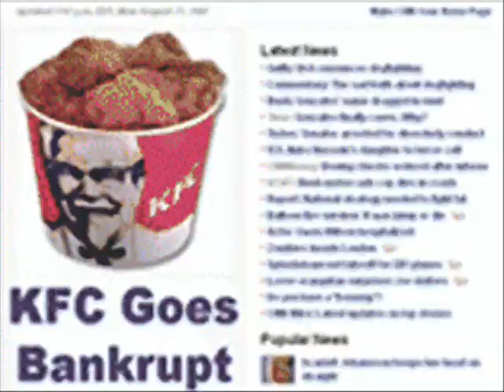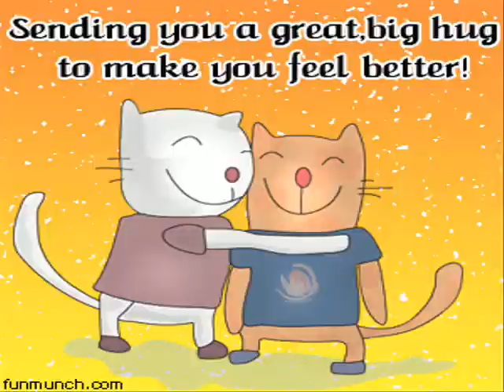EVERY ANIMAL CROSSING TIME THEME AT ONCE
LOL SO RANDUM
all of the town themes from every hour, from 12 am - 11  pm. GameCube version.